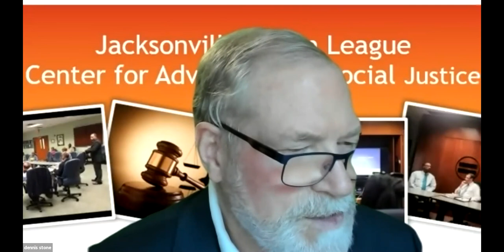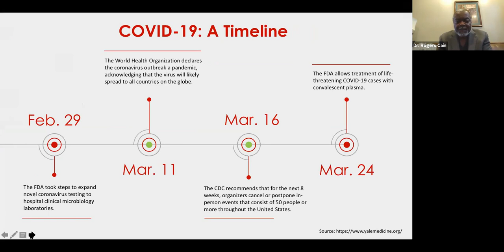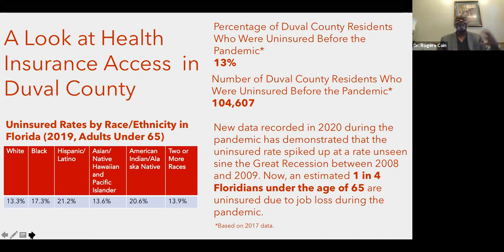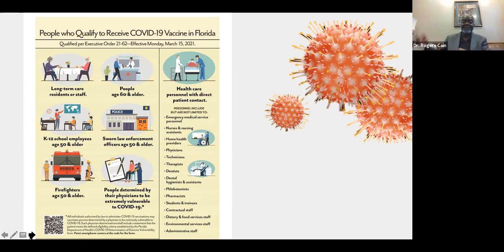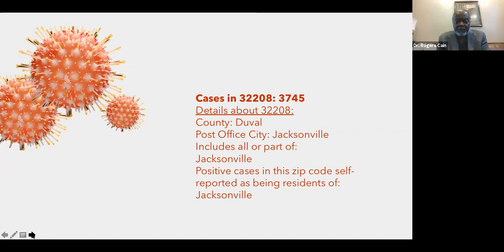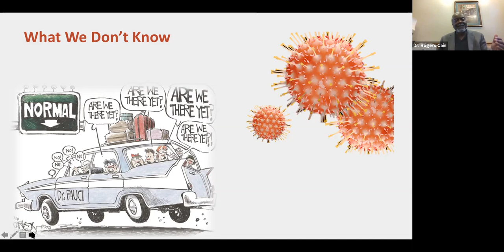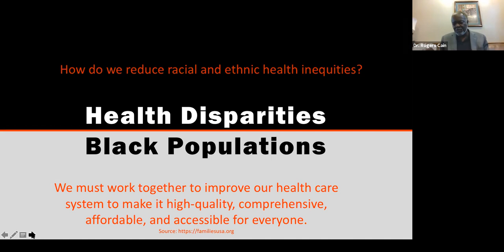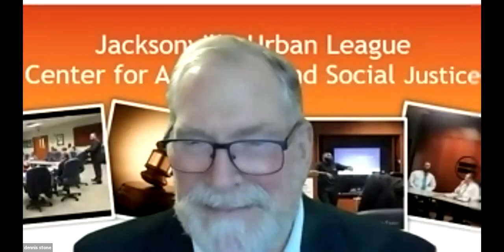Black Health Professionals Discuss Health Disparities with Members of the City Council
A Partnership of tthe Jacksonville Urban League Center for Advocacy and Social Justice, Northeast Florida Medical Society, African American Nurses Association, NAACP and the Northeast Population Health Consortium discuss Black Health Disparities with Members of the City Council